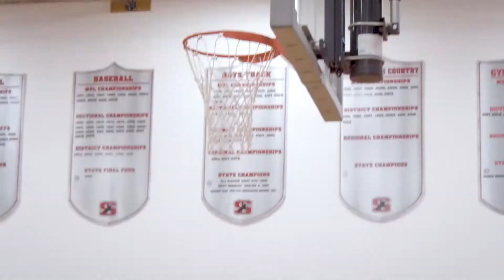Northern Local Schools: Highlights 2020 - 2021